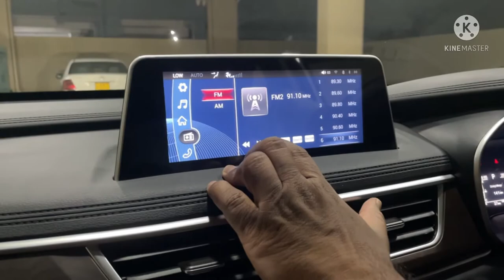We bought our dream car 🚘- DFSK Glory i-auto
Background song (full song) link